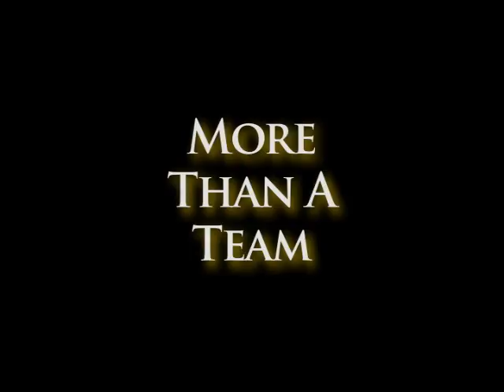WVU Football 2005 - Recruiting Video